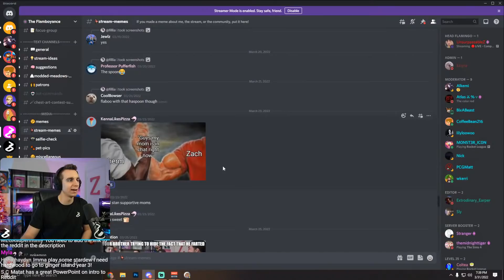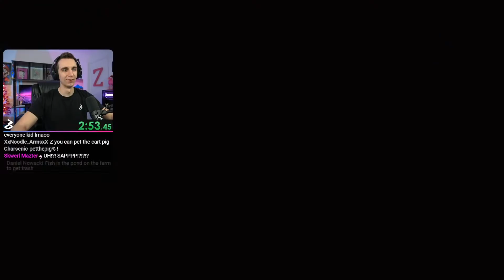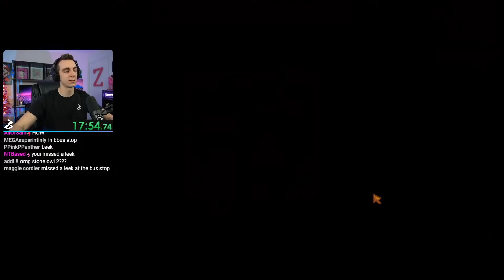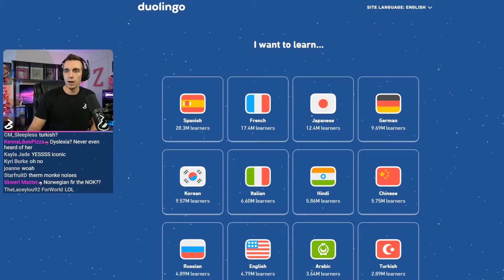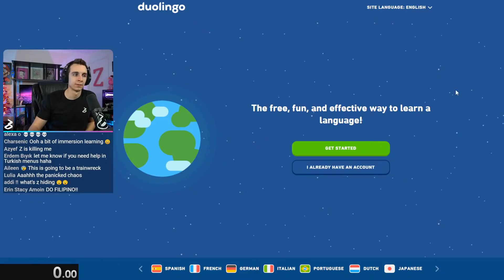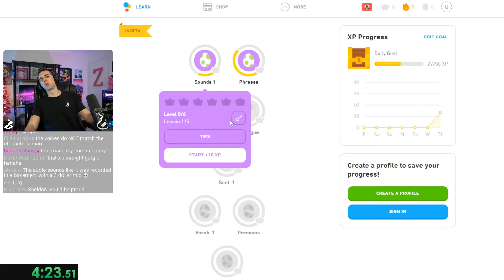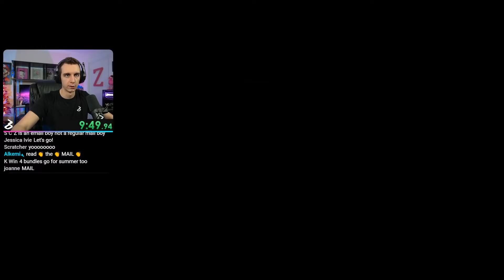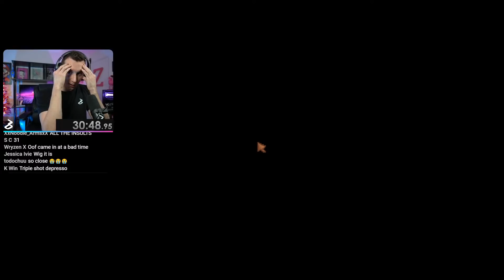Competing in MEME SPEEDRUNS Against Therm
FIRST UP: Not all speedruns are created equal... some are just more fun than others. But what if we took all of the meme-runs that my community and I have come up with, and we did a speedrun GAUNTLET with them? Well tonight I'm competing against Therm in exactly that. Who will have the best cumulative time after all ten runs are done?

SECOND UP: Speaking of things that weren't meant to be speedrun: Duolingo. Therm is sticking around and we're trying to see how FAST we can learn a few languages.

THIRD UP: I created a mod that makes every part of the Stardew Valley map PITCH BLACK. My goal is going to be to complete 3 bundles of the community center within 30 minutes while not being able to see ANYTHING. Is it possible, or will I get lost?

🔴Stream Schedule🔴
Monday - 7:30pm ET
Thursday - 7:30pm ET
Saturday - 12:00pm ET

0:00 Just Chatting
18:53 Meme speedrun gauntlet w/ Therm
1:14:45 Speedrunning Duolingo
1:56:30 Stardew Valley but it's pitch black